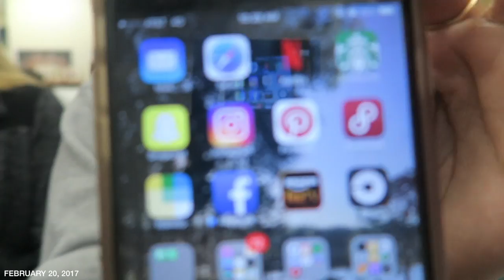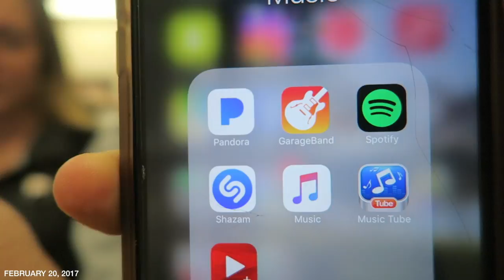WHAT'S ON MY IPHONE 7 PLUS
COMMENT "RANCH"

FAQ///
Name: Tatiana (Tati)
Age: 17
State: Florida
Vlog Camera: Canon G7x
Editor: Final Cut Pro X